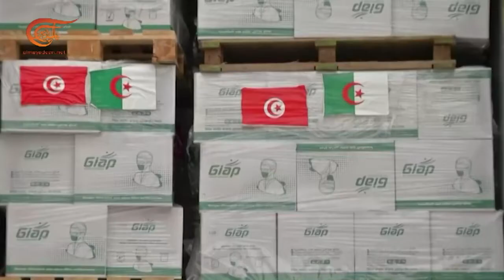Argelia envió un convoy de ayuda médica a Túnez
Argelia envió un convoy de ayuda médica a Túnez con motivo sexagésimo tercer aniversario de los eventos fronterizos de Sakiet Sidi Youssef; en la ocasión, el presidente tunecino Kais Saied señaló en un mensaje enviado a su homólogo argelino que los hechos son un capitulo glorioso que honra la historia de la lucha de los dos países.